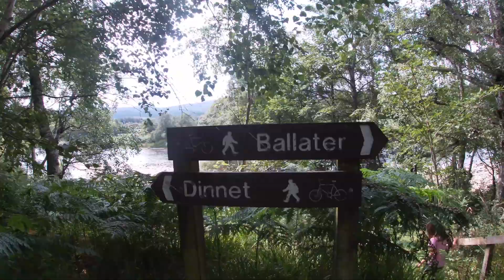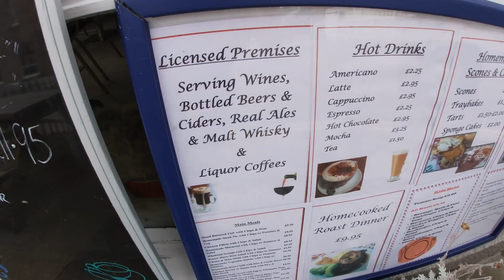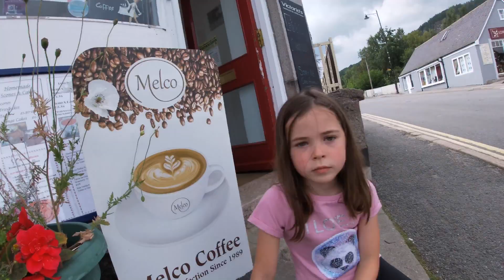Trip to the burn o vat with the kids